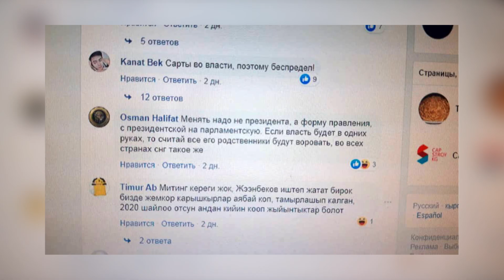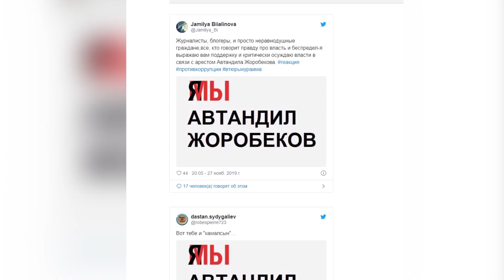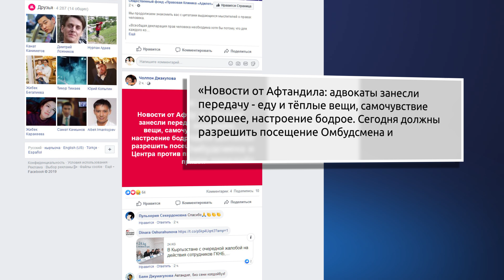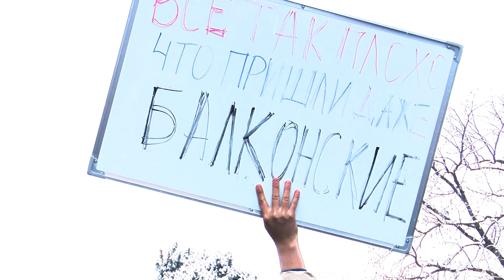АРЕСТ АФТАНДИЛА ЖОРОБЕКОВА: ГКНБ не разрешает родителям блогера увидеть сына \\ 29.11.2019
АРЕСТ АФТАНДИЛА ЖОРОБЕКОВА: ГКНБ не разрешает  родителям блогера увидеться с сыном.